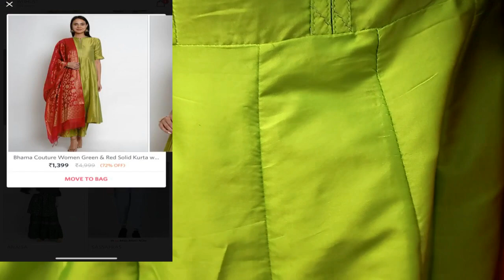Myntra Kurta Set Haul || Mehendi Special || Party Wear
Hello Peeps,

1st Kurta Set
Jompers Women Green & Golden Solid Kurti with Sharara & Woven Design Dupatta
Price-1799
Size -M
Footwear -Anouk Women Gold-Toned Solid Heels

2nd Kurta Set
HERE&NOW Zesty Lime Green Gota Patti Kurta Set
Price -1329
Size -M
Earrings -Local Market

Price -2499
Size -M

4th Kurta Set
Bhama Couture Women Green & Red Solid Kurta with Palazzos & Dupatta
Price-1699
Size -M

5th Kurta Set
Inddus Women Green & Golden Self-Striped Kurta with Trousers
Price -2199
Size -M
Footwear -Shein

6th Kurta Set
Kurta -Indya Women's georgette straight Kurta
Pallazo-Indya Women's Flared Pants
Pallazo-940
Kurta -766
Dupatta Local Market -

7th Kurta Set
ANAISA Women Green & Gold-Toned Printed Kurta with Sharara
Price -1117
Size -M

topics coverred -
myntra winter wear
myntra kurtis